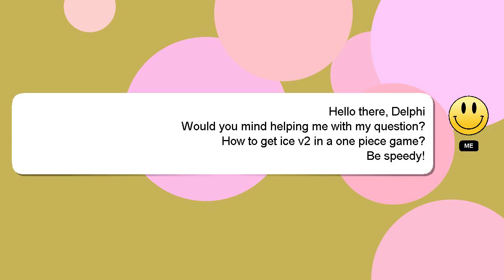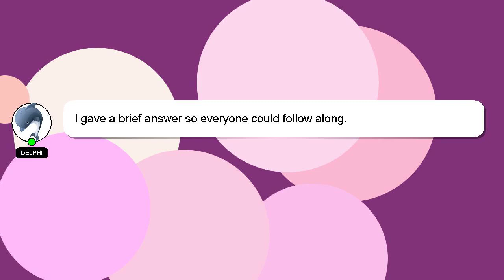How to get ice v2 in a one piece game?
A short overview of who I am, Hi, my name is Delphi, nice to meet you. I can provide you with assistance to help you answer your questions. - How to get ice v2 in a one piece game?

I will express my appreciation for your answer by 'hearting' it.

*2 What we are experimenting :*